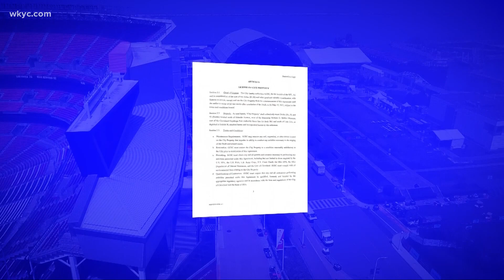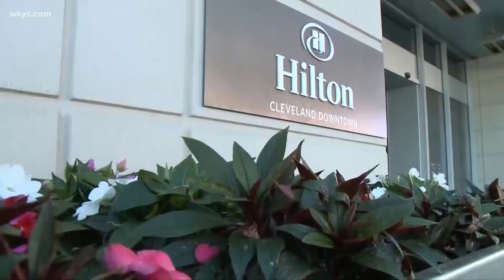How much is the 2021 NFL Draft costing Cleveland and the community?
For football fans, the 2021 NFL draft is all about the pick and the players.

For Cleveland’s civic leaders, it’s all about the visibility and visitors.

Thursday's draft in Cleveland follows nearly two years of planning and promises of unrivaled fan fun and an economic windfall of $100 million or more. The event may be the closest Cleveland ever comes to hosting a Super Bowl (we would need a covered stadium or better weather).

"It's going to be incredibly cool for the tens of thousands of people who will be here, locals and out of towners," said David Gilbert, CEO of the Greater Cleveland Sports Commission, which is largely responsible for getting the NFL Draft here. "We're going to be watched by 50 million viewers around the country. They are going to see Cleveland unlike before."

The price of this party is in the millions, though a breakdown of the exact costs is hard to tackle. The NFL won't disclose what it spends to stage the event, televised to more than 45 million people.

The sports commission and community promised to cover between $5.5-$6 million. While that was raised largely through private donations, public dollars and in-kind contributions are included, says Gilbert.